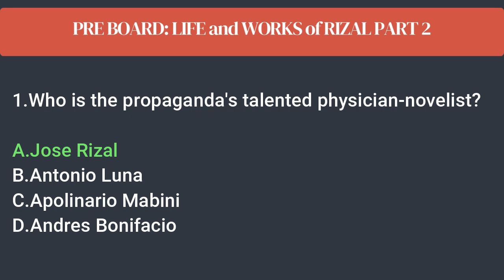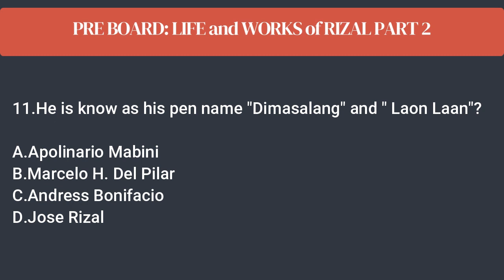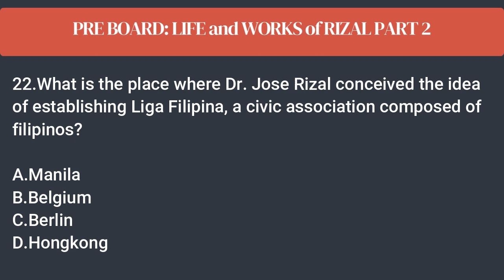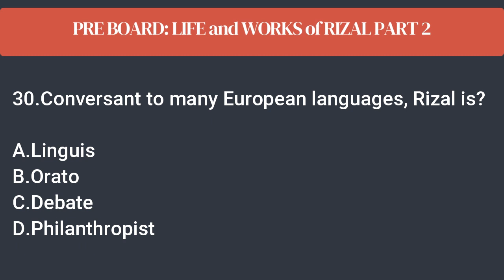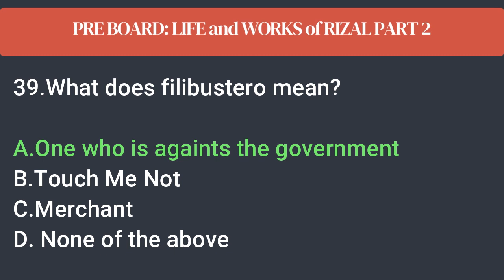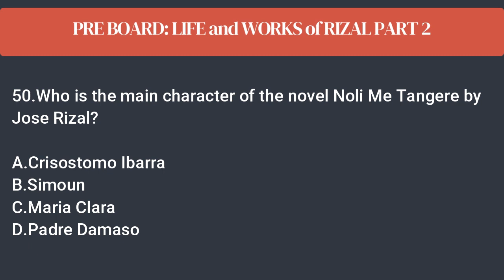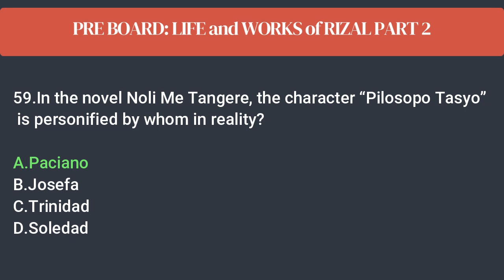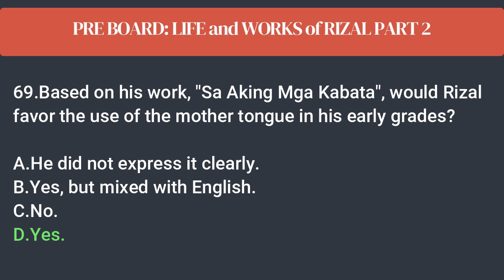LIFE AND WORKS OF RIZAL GENERAL EDUCATION DRILLS LET SEPTEMBER 24, 2023 PART 2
CLAIM IT!

GODSPEED TAKERS!